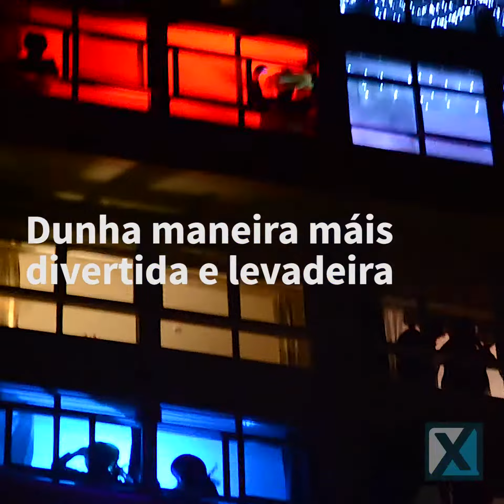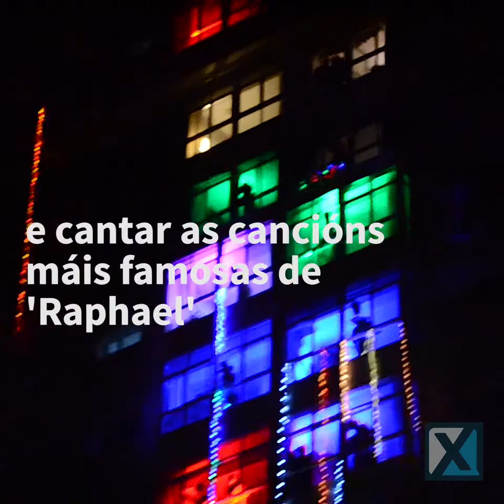O edificio multicolor na rúa Padre Seixas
Así pasan a cuarentena ante o coronavirus no barrio de Coia en Vigo.
Grabado e editado por Raúl Novoa